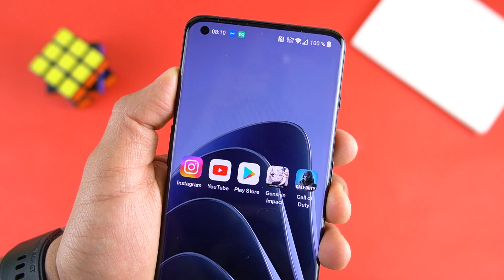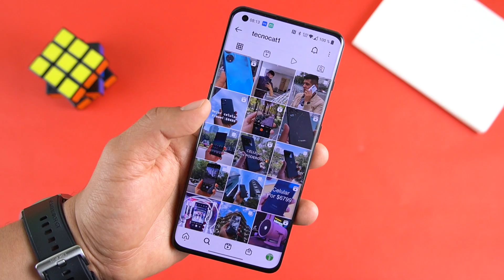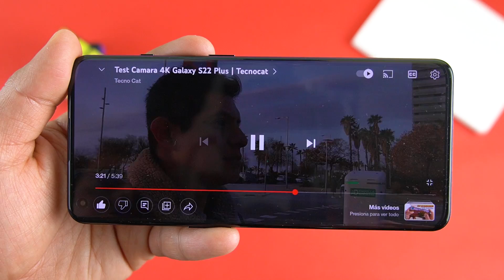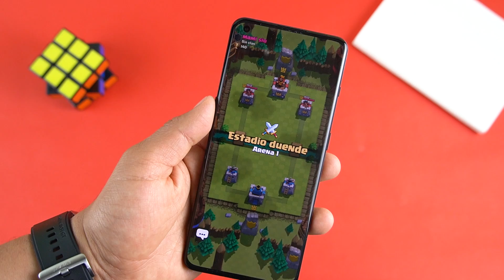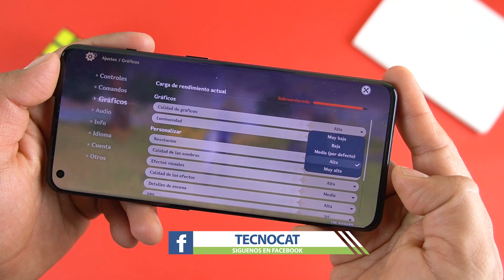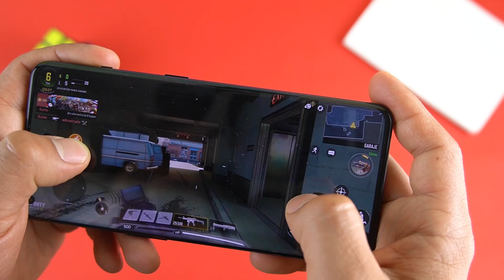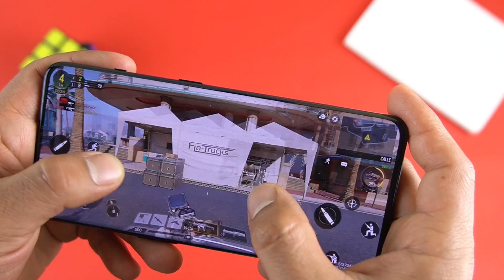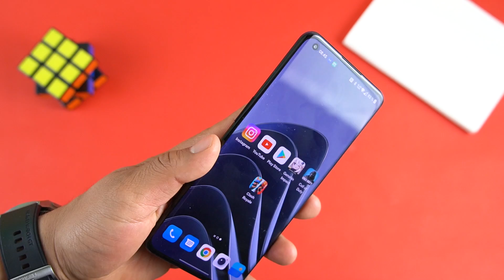PODEROSO CELULAR One Plus 10 Pro 5G Pruebas de Rendimiento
Pruebas de rendimiento  One Plus 10 Pro 5G review español, hemos puesto prueba  One Plus 10 Pro 5G en fornite , call of dudy y pubg . conoce el rendimiento de One Plus 10 Pro 5G  antutu benchmark. prueba de  One Plus 10 Pro 5G en cámara , juegos, batería. test de velocidad